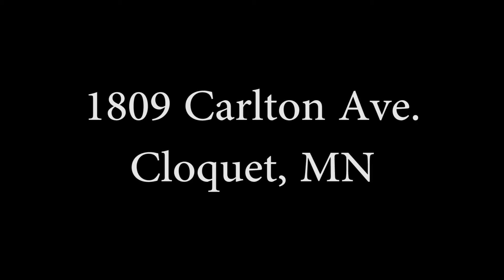1809 Carlton Ave. Cloquet, MN